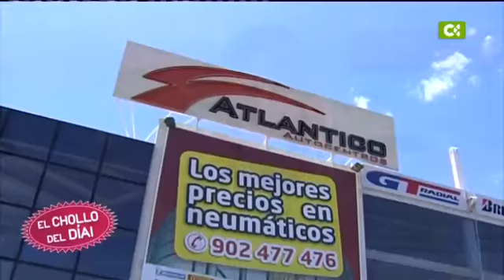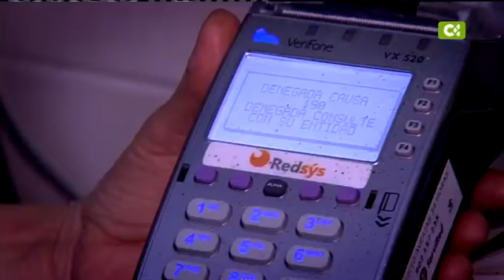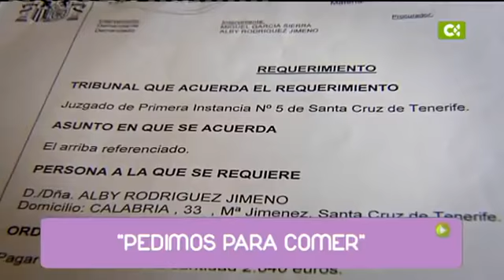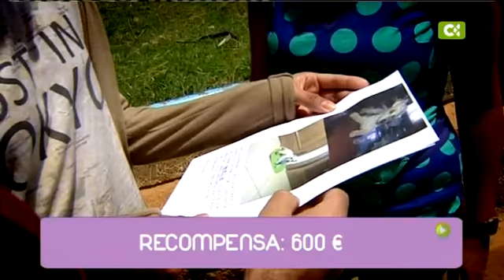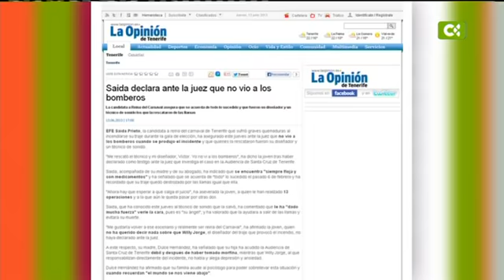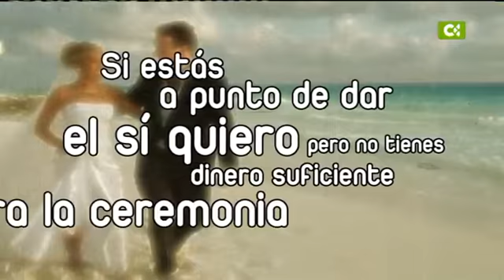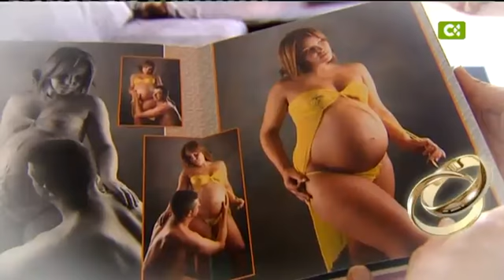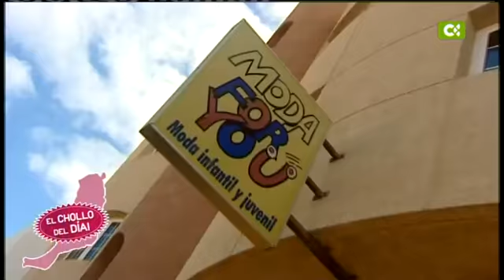13/06/13 En abierto